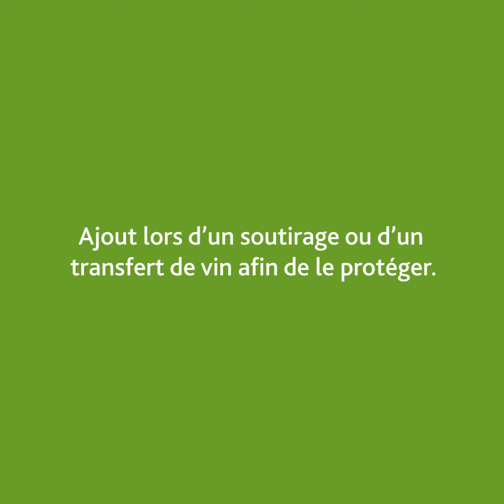LAFFORT - VIDEO POWERLEES LIFE - FRANCAIS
POWERLEES LIFE
Formulation de dérivés de levures naturellement riches en composés réducteurs, dont
le glutathion, pour la préservation et le rafraîchissement des vins durant l’élevage.
Protège les vins de l’oxydation durant l’élevage, avec ou sans sulfites ajoutés.
Rafraîchit le potentiel aromatique des vins déjà oxydés.
Prévient du vieillissement prématuré des vins.
Participe au potentiel de garde des vins.